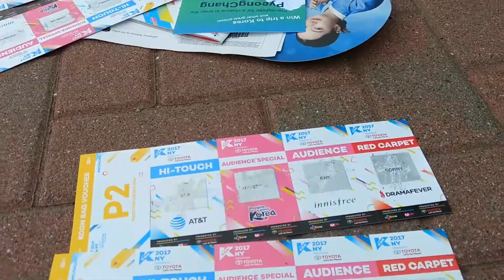KCON 2017 NY || DAY ONE || VLOG #14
Bonus points if you know what song my alarm is :)

So when I wasn't dying to dehydration I managed to vlog my experience at KCON :)
I finally got to see my bbys KNK and dance to the legends that are HIGHLIGHT

*L I N K S  T O  T H E  T H I N G S*

📷GoPro Hero3
📷Moto Z Play Driod
🎼KNK - Knock Instr. (cred YNB)
🎼HIGLIGHT - Plz Don't Be Sad Instr. (cred aroundus)